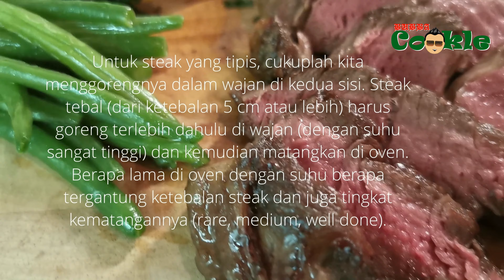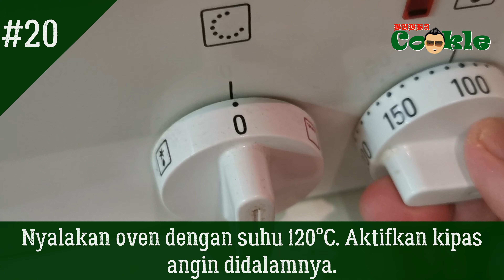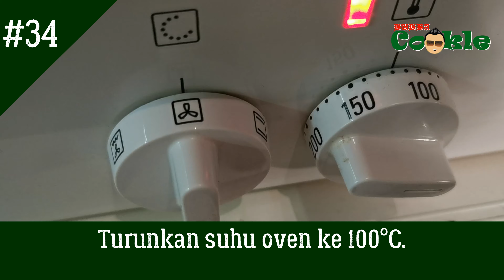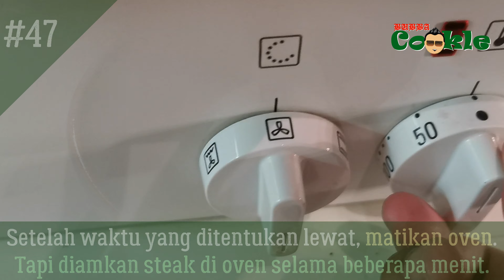[ID] Resep STEAK ENTRECÔTE - bukan masakan khas Indonesia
Di Perancis, entrecôte adalah steak yang dibuat dari daging sapi di antara iga, mirip dengan steak rib-eye dalam cara pemotongan daging ala Inggris.

Steak entrecôte diambil dari bagian belakang daging sapi dan bersebelahan dengan bagian untuk roast beef. Perbedaan utama: roast beef memiliki sedikit lemak, sementara entrecôte memiliki banyak lemak.

Untuk steak yang tipis, cukuplah kita menggorengnya dalam wajan di kedua sisi. Steak tebal (dari ketebalan 5 cm atau lebih) harus goreng terlebih dahulu di wajan (dengan suhu sangat tinggi) dan kemudian matangkan di oven. Berapa lama di oven dengan suhu berapa tergantung ketebalan steak dan juga tingkat kematangannya (rare, medium, well done).

Bahan-bahan:

1 potong steak entrecôte  (ketebalan 5 cm, kira-kira 800 gram)
5-7 buah kentang
sampai 100 gram buncis
1 genggam daun peterseli
3-4 sendok teh garam dapur
garam laut atau garam Himalaya (berbutir kasar)
lada hitam
1-2 siung bawang putih
2-3 tangkai daun rosemary
2-3 sendok makan mentega
5-7 sendok makan minyak goreng (untuk goreng dengan minyak sangat panas - minyak olive tidak cocok untuk ini)